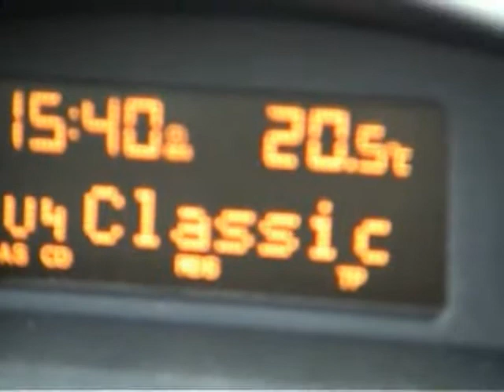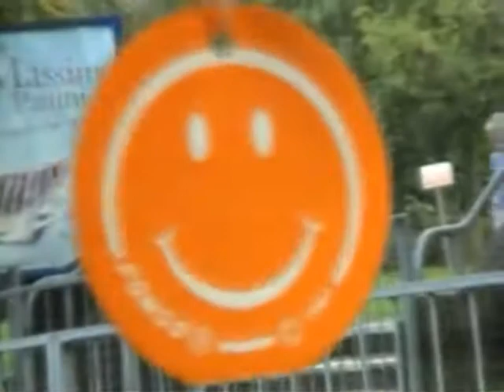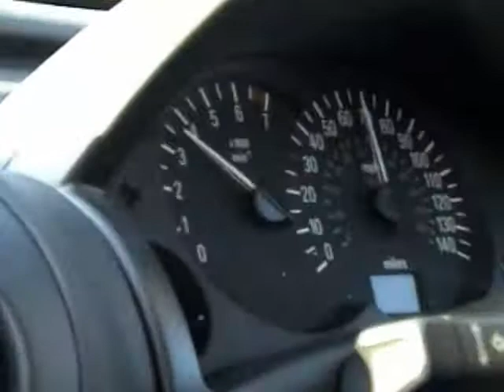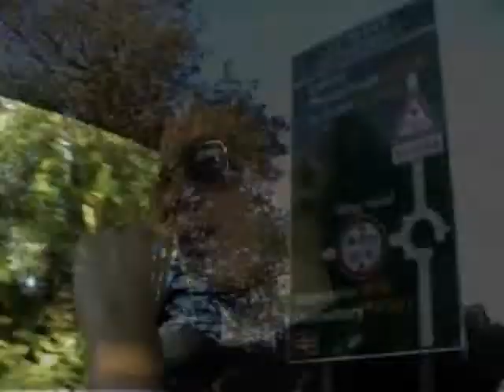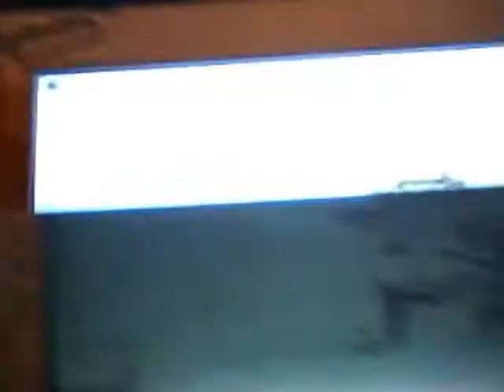seconed time round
bath peet driving classic muic fun times